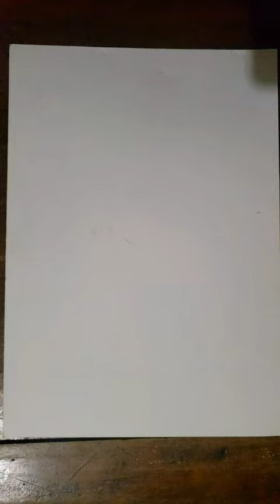Drawing ideas by Normie artist